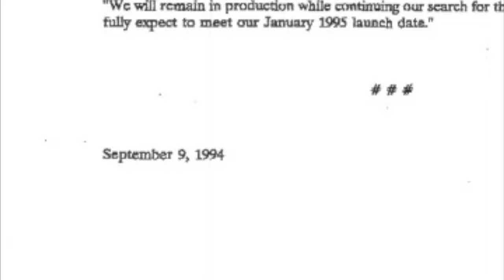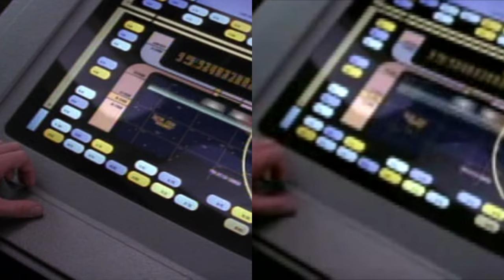1st Capt. Janeway - Star Trek Voyager Genevieve Bujold vs. Kate Mulgrew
Comparing Star Trek Voyager's original Captain Janeway, Nicole Janeway portrayed by Genevieve Bujold before being replaced by Kate Mulgrew. I cover some background and do a scene to scene comparison.

- Junkball

The 1st Captain Janeway - Star Trek Voyager Genevieve Bujold vs. Kate Mulgrew Comparison